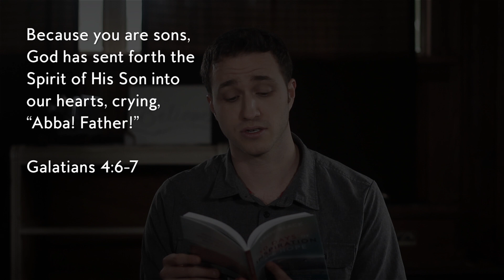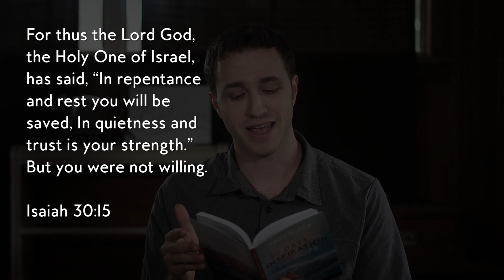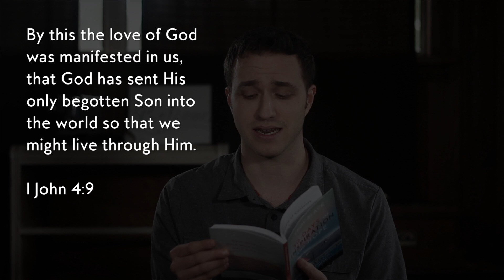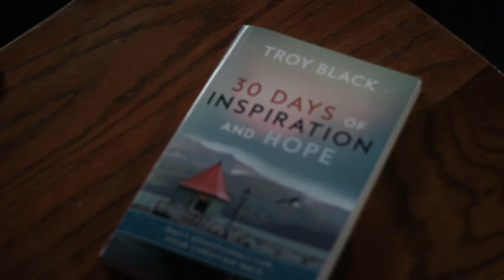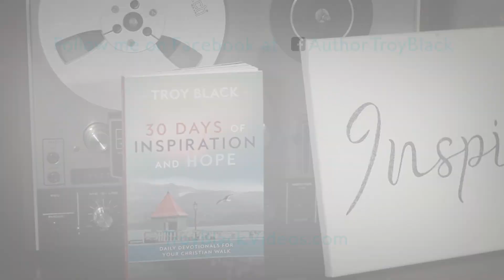God is a Loving Father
Earthly parents make mistakes, but God is perfect. Better than that, He loves you perfectly. If you have a hard time seeing or accepting God as a Father, look at what the Bible has to say about God’s love for His people—and for the world. We did not even deserve to be servants, and that’s why God painted the greatest picture of love when He called us children.

These awesome Patrons helped make this video possible. Thank you!
Charles Heidtke, Dennis LaMaster, Franklin Sit, Reese Black, Shailendra Kumar, and anonymous